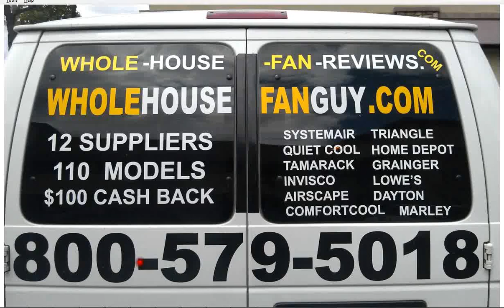Whole House Fan East Hartford